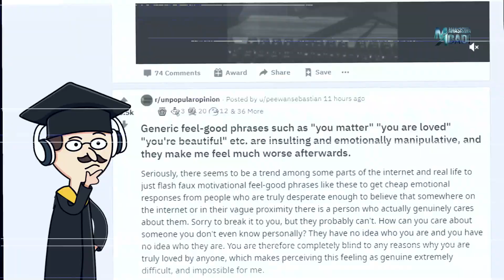Developer Among Us Diculik? MAP TERLARANG AMONG US YANG MENGANDUNG PESAN TERSEMBUNYI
Map among us yang kita kenal ada 4, yaitu The Skeld, Polus, Mira HQ, dan Airship. Tapi kalian tau gak kalo katanya ada map lain selain 4 itu yang merupakan map terlarang. Disana  katanya orang-orang menemukan ada pesan tersembunyi gitu guys. Nah kira-kira apaan sih itu? Coba deh yuk kita bahas map apaan yang mengandung pesan tersembunyi itu!